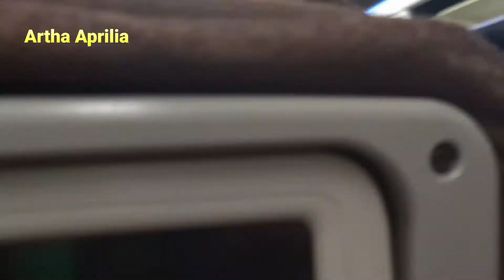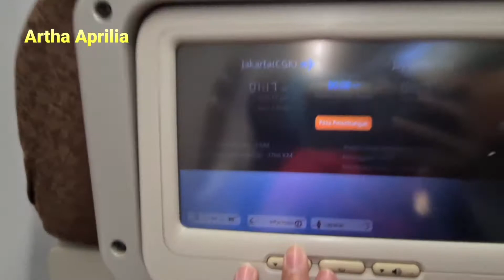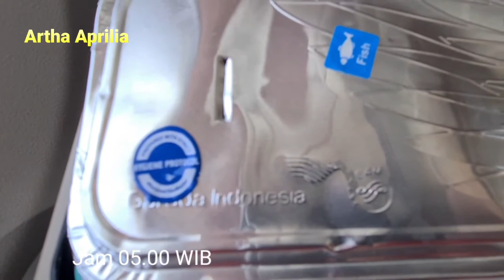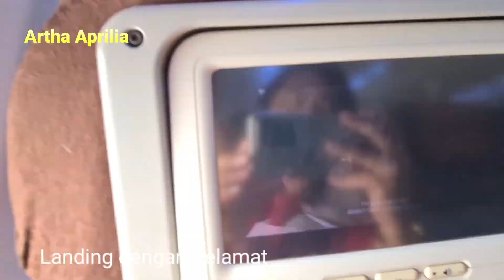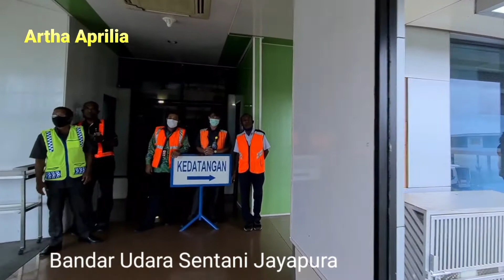BENARKAN 5 JAM!!!! PENERBANGAN KE TANAH PAPUA TERJAUH & PERTAMA DALAM MASA COVID (PART I) BENERAN!!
Kali ini saya melakukan penerbangan yang cukup jauh ke Tanah Papua dimana penerbangan ke sini memakan waktu 5 Jam lebih. Penerbangan ini adalah yang terjauh selama masa pandemi covid. Kita sudah lakukan Rapid terlebih dahulu dan Video tentang Rapid kebenaran sudah saya bahas di Video sebelumnya
Video atau Vlog di tanah papua ini  saya pecah beberapa bagian supaya teman-teman bisa menyimak setiap tempat maupun lokasi yang saya kunjungi di tanah papua.
Hallo Guys Terima Kasih atas attention yang luar biasa sehingga Channel  @Artha Aprilia  sudah di monetisasi dan ini semua atas support dan dukungan teman-teman Yt selama ini